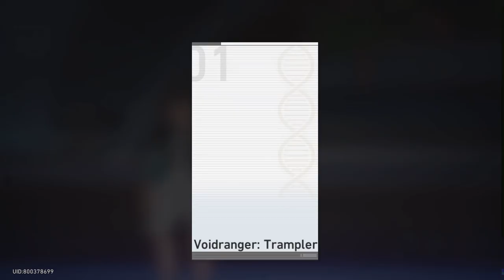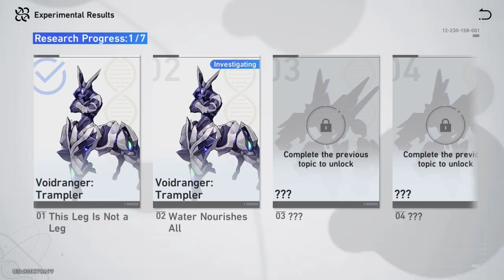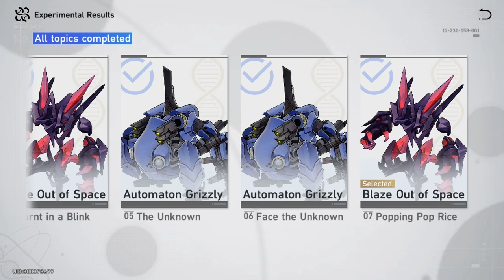[Honkai: Star Rail] Event: Lab Assistants In Position